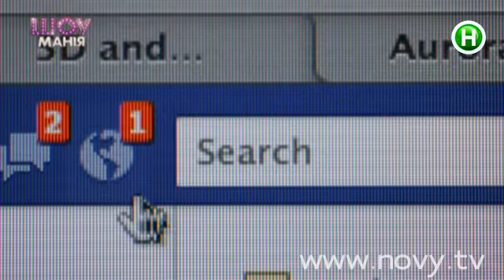Ирина Дубцова выйдет замуж в Париже? Шоумания, 18.09.2014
Ирина Дубцова сняла откровенный клип на Мальдивах. Теперь певица собирается выйти замуж?